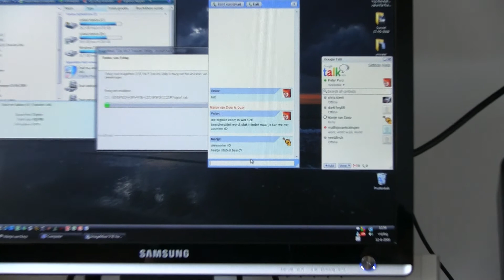Canon Legria HF20 Test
Nothing special to watch, just a test to check the performance of my new HD camera.